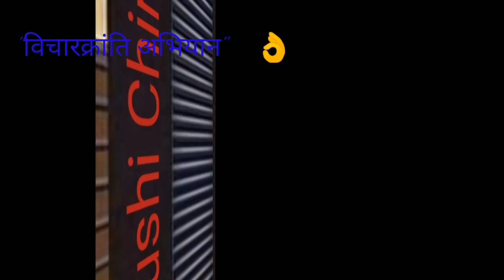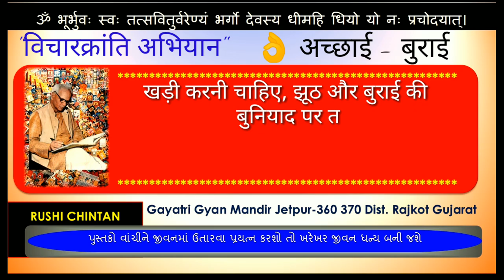अच्छाई बुराई कहानियां